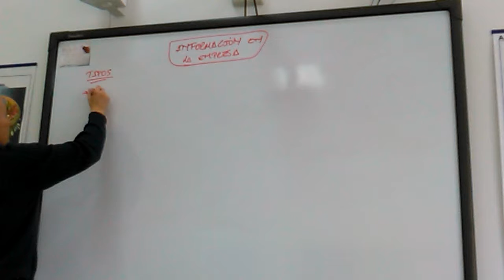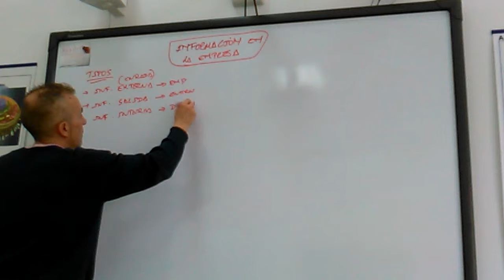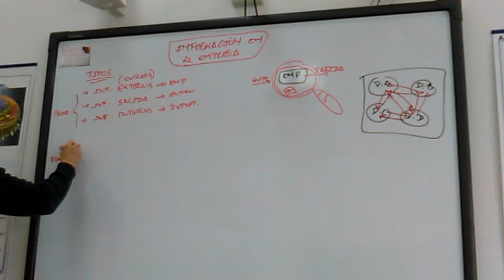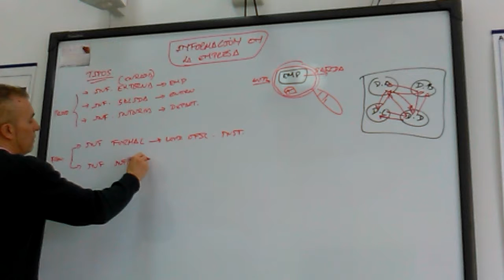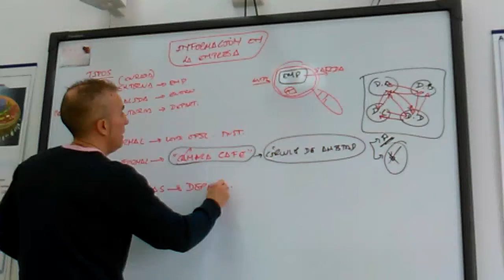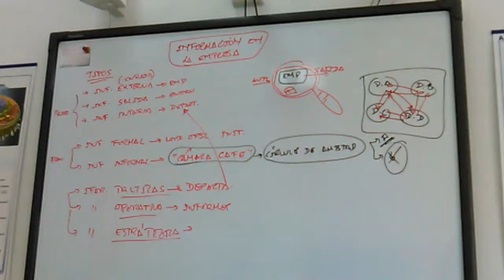Información en la empresa